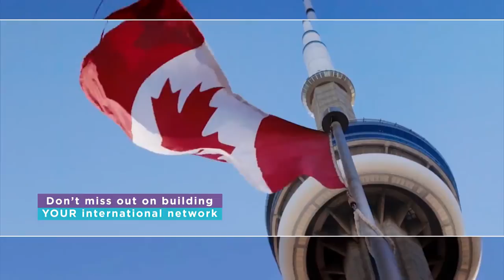UIA 61st Congress Toronto - Video Trailer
2017 will be an exceptional year for the UIA, which will celebrate its 90th anniversary and appoint its first-ever female president.

An exceptional year deserves an exceptional congress. In Toronto we will be working on three main topics:
- Natural Resource Exploitation
- Legal Remedies for Victims of Terrorism
- Transitional Justice, with particular focus on the Truth and Reconciliation Commission of Canada.

Toronto is a magnificent city with a remarkable microclimate. It is a one-hour drive from Niagara Falls, which is the location of our general excursion. I look forward to seeing you there.

Laurence Bory, UIA President